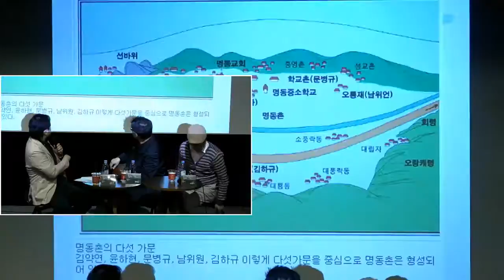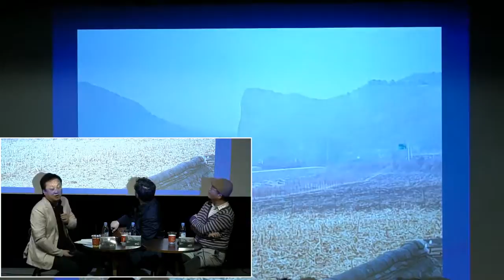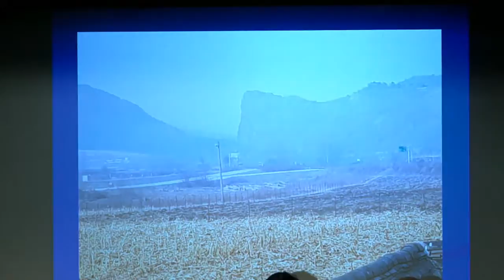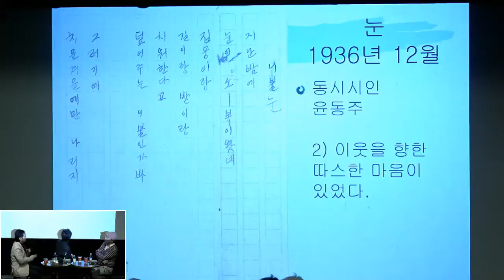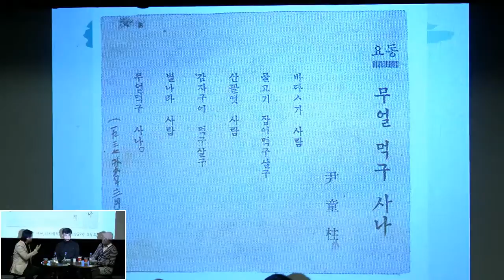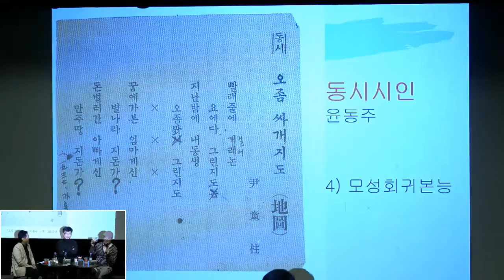영화 [북간도의 십자가] 관객과의 만남 2019년 10월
'북간도의 십자가 GV'(관객과의 만남) 두 번째 시간입니다. 오늘은 김응교 교수와 OST를 작곡한 류형선 작곡가와의 만남이 준비되어 있습니다. 원본은 아래 '전도사닷컴'에 있습니다.  당일 필름포럼에 허락을 얻어 여기에도 올립니다.